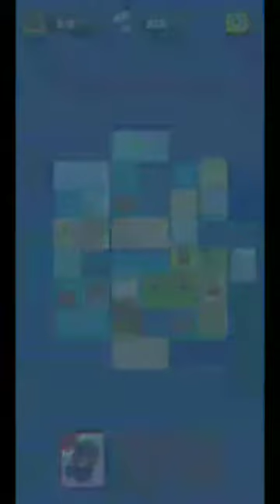Game Android Sliding Sea Adventure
Device  : Xiaomi Redmi 5 Plus
Tools  : Screen Recorder Xiaomi
OS : MIUI 12